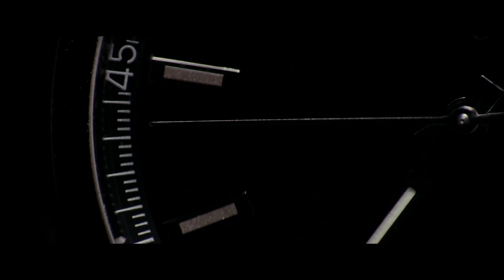A Lesson in How to Live: Christopher Nolan's Inception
In this video essay, I discuss Oppenheimer director Christopher Nolan’s great film Inception, an action thriller that is also a profound meditation on human psychology, memory, and imagination. Over the course of analyzing this movie, I explain what I think it has to teach us about the conduct of life.

I’d love to know what you’re interested in. It might spark something on my end.

And if you’re one of the few people who saw it, yes, there was an earlier version of this video that I had to clean up and reupload.